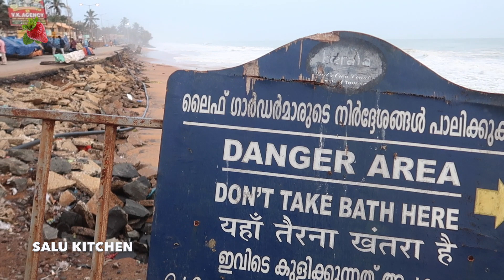Mutter Paneer Masala | Tuesday Vlog | Shanghumugham Beach | Salu Kitchen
Another amazing recipe from Salu Kitchen and also a vlog of how the day was spent.

for more updates and behind the scenes😇😇